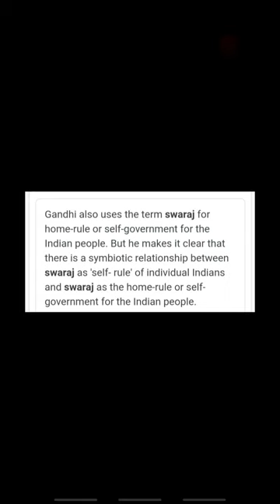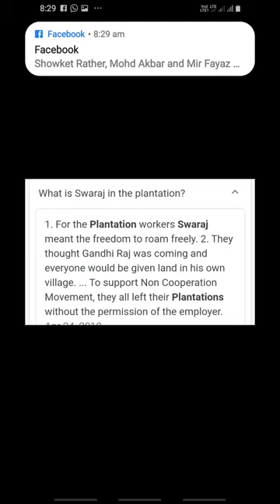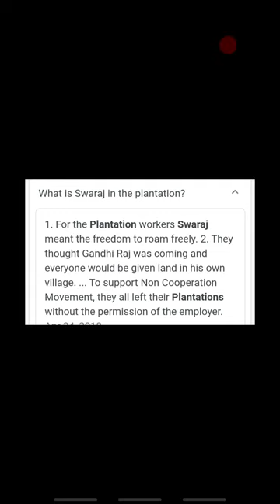Class 10th Subject History topic Swaraj in the plantation/By Mir khurshid